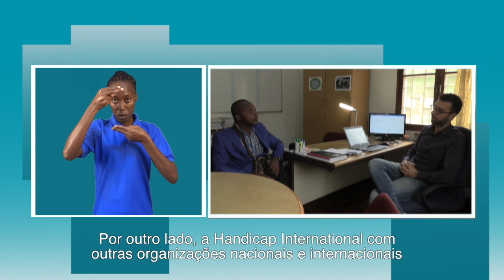DRAMA DE PESSOAS COM DEFICIÊNCIA POIS CICLONE IDAI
A comunidade de pessoas com deficiência na cidade da Beira está a ser assistida por organizações não governamentais e  INGC em consequência da passagem do ciclone IDAI.

Os estragos foram enormes, muitas ficaram sem seus meios de locomoção, outros sem tecto e alguns sem apoio familiar.